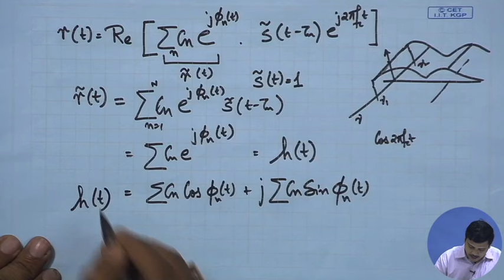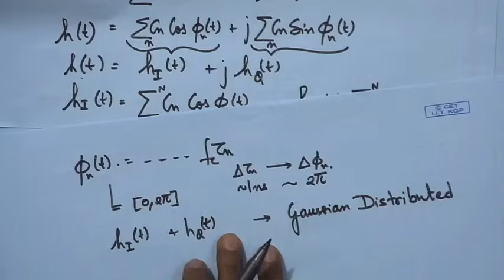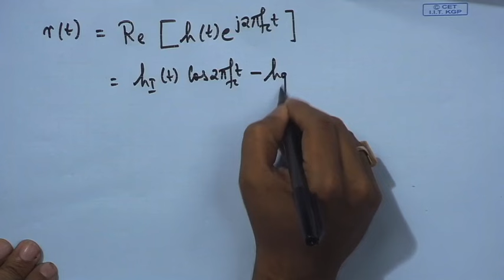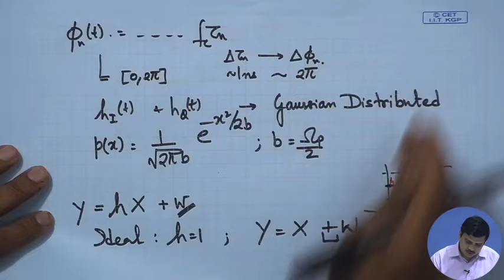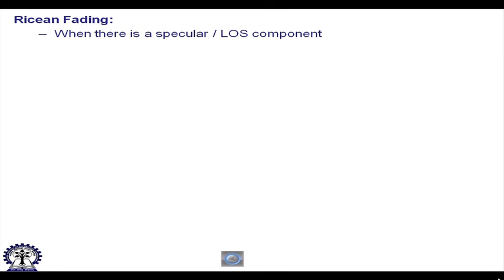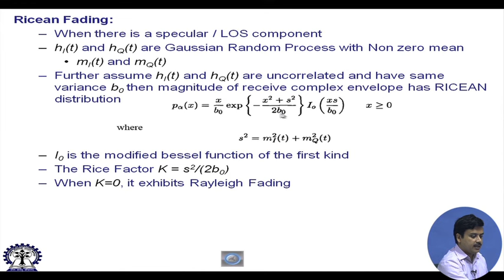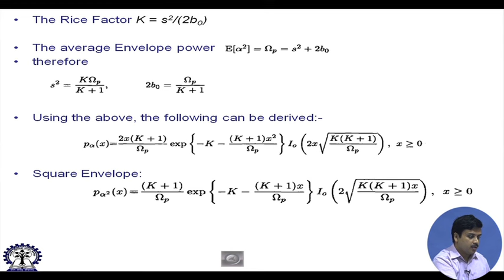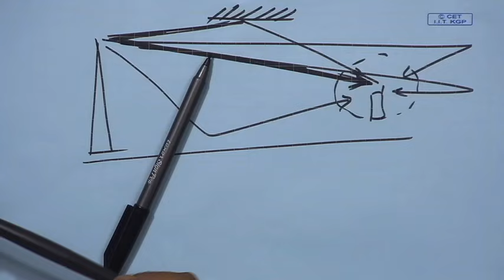Lecture 10: Small Scale Propagation Envelope Distribution